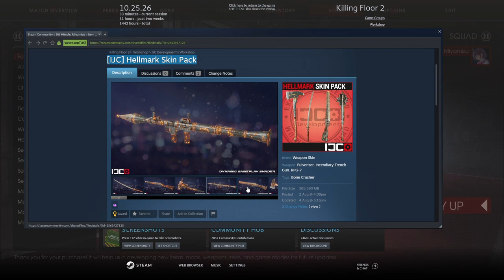Killing Floor 2 | Day of the Zed #24 | IJC Hellmark Skins Showcase - Thunder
Hello everyone, welcome back to the Killing Floor 2 Day of the Zed's daily update gameplay.
Final release (v1121) is out at Tuesday, October 5, 2021 at 22:07 WIB (UTC+7 Jakarta, Indonesia) for all platforms & console.
Today, I will do looking foward about IJC Hellmark Weapons Skin Pack. There 20 Skins (10 Magma + 10 Thunder). List 10 weapons skin as follows:
- Katana
- Dragon's Breath Shotgun
- Fireaxe
- Hemoclobber
- Pulverizer
- Doomstick
- 500 Magnum
- RPG-7
- Bone Crusher
- Battleaxe
Beta 1: September 3, 2021

Map: KF-ClubConfession
Difficulty: Hard
Game Length: Long (10 Waves)

KF Version: 1121

Character/Perk/Skills Used:
Mr. Foster
Survivalist
Level 5:
- Heavy Weapons Training
- Tactical Reload
Level 10 - Melee Expert
Level 15:
- Ammo Vest
- Weapon Harness
Level 20 - Spontaneous Zed-plosion
Level 25 - Madman

My Laptop Specification:
HP Pavilion Gaming Laptop 15 - dk1064tx
- 15.6" diagonal, FHD (1920 x 1080), 144Hz, IPS, Micro-Edge, Anti-Glare, 250 nits, 45% NTSC
- Windows 10 Pro version 21H1 (2104) May 2021 (64-bit)
- Intel® Core™ i5-10300H Processor (2.5 GHz up to 4.5 GHz, 4C/8T, 8M Cache)
- 16GB (2x8 Dual-Channel) DDR4 2933MHz RAM
- NVIDIA® GeForce® RTX 2060 Max-Q Design (6GB, GDDR6, 192-bit)
- 512GB Samsung PM981A PCIe® Gen3 x4 NVMe™ SSD M.2 2280
- 2TB Seagate® FireCuda® 120 Gaming 3D TLC NAND SATA III SSD 2.5”/7mm cased

So that, I can continue working and don't get bored of uploading to the next videos.